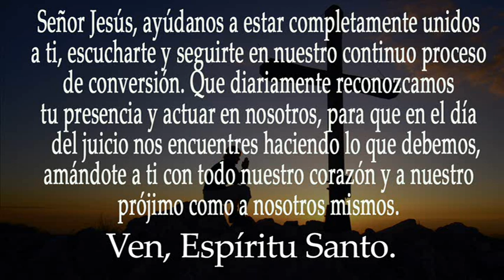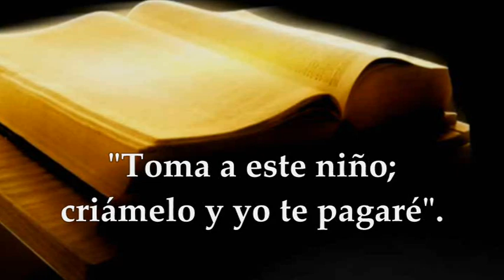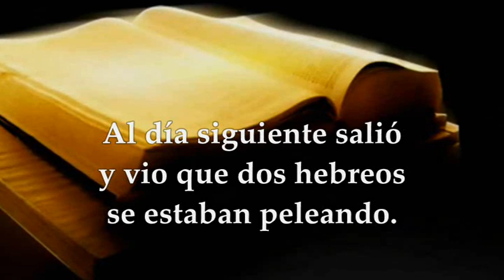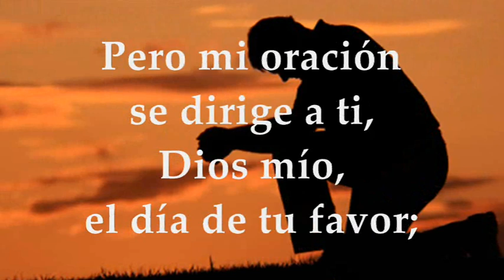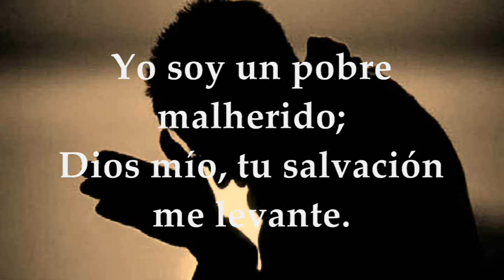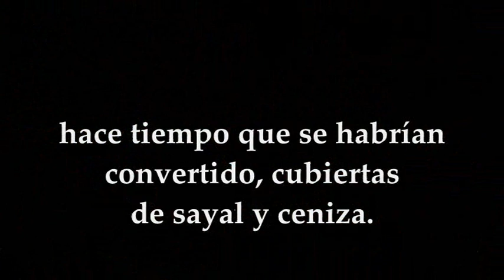LECTURAS Y EVANGELIO MARTES 18 DE JULIO DE 2023|MARTES DÉCIMOQUINTO TIEMPO ORDINARIO| MATEO 11,20-24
EVANGELIO Y LECTURAS EUCARISTÍA MARTES 18 DE JULIO DE 2023 MARTES DÉCIMA QUINTA SEMANA DEL TIEMPO ORDINARIO Primera Lectura: Del libro del Exódo 2,1-15 Salmo 68, 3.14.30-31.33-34 R/.Humildes, buscad al Señor, y revivirá vuestro corazón. Evangelio según San Mateo 11,20-24